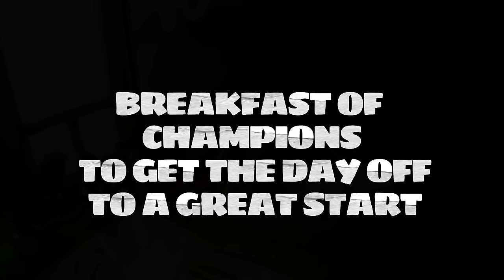Uncovering MORE Ancient Stone Terraces and Canals on our Off Grid Homestead - Time-lapse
So many of our land's secrets are still hidden from us on our off-grid homestead after 6 years of living in this beautiful place. We are slowly Uncovering Ancient Stone Terraces and Canals as we clear land to find these gems and to make it more fire-safe.

Find out more  about us or how to support our projects from the
 ONE LINK THAT RULES THEM ALL❤️

For any Kebtek tools go to...

But not everything is about money although it is pretty hard to live without it🤣 and simply watching our videos (to the end), sharing our channel with friends, and smashing that 👍like button can work wonders for our growth on YouTube.

These awesome tracks are thanks to our music sponsors Mr Belmans and Artlist